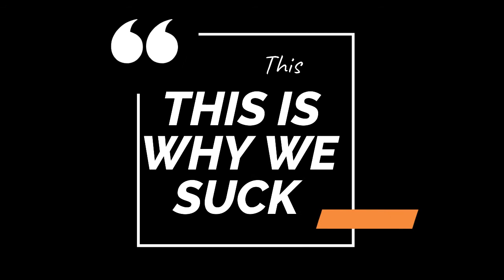YOU ARE NOT SUCKING! And A Little Sus! - Pico Pain!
Having Fun with the Group on Pico Park!